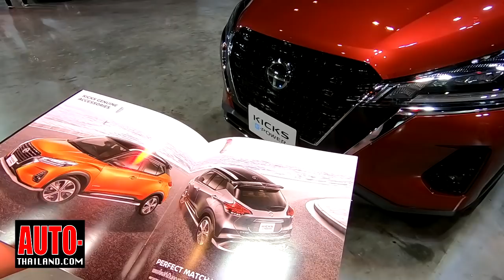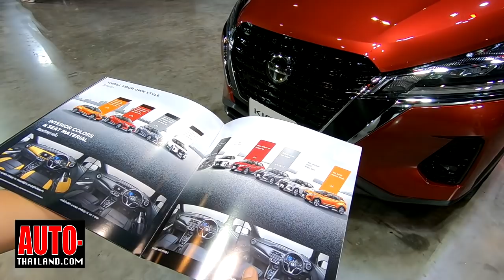ครั้งแรก!!! กับการพาชมรอบคัน NISSAN KICKS e-POWER ขับเคลื่อนด้วยพลังงานไฟฟ้า 100%